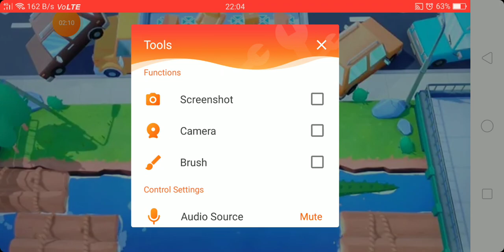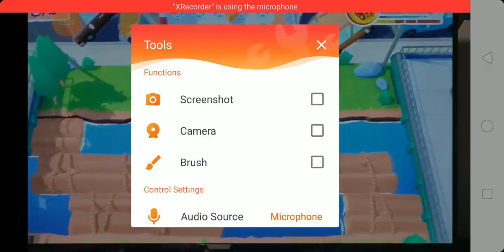Reaction time!: Ezra, Ying and Elizabeth/Ezzy (Read desc)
If ya wondering why Ezra cried earlier is that he got flashbacks of when Ezzy oofed in a car accident saving his life ;-;
Info:
-My mom was recording earlier and holding the camera while dad and i played the game
-Yes, Gabriel IS shorter than Ezra yet Ezra can surprisingly pick Gabriel up
-Gabriel also has a nickname which is Gabe (like Elizabeth's nickname is Ezzy)

A few time i forgot to stop recording to edit AAAAAAAAAAA-